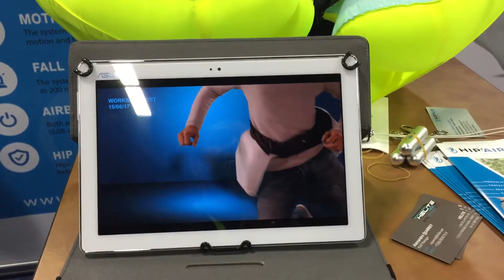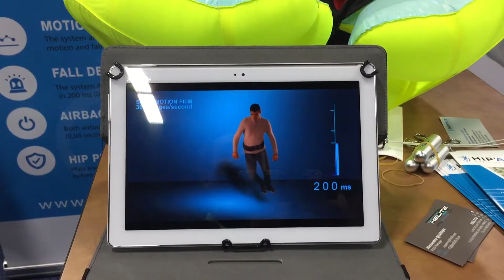CES Hip'Air is a belt with airbags to protect your hips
Hip injuries can be deadly, and it takes nothing more than a simple fall to get one. But at a tiny booth at CES in a Mandalay Bay Hotel ballroom, a woman wearing fluorescent airbags around her waist had the answer: the Hip'Air.

She was from a French company called Helite that specializes in wearable airbags built into clothes for skiers, motorcyclists, and horse riders.

The Hip'Air looks like a fanny pack but is filled with sensors, a battery, airbags and an air cartridge. When a sensor detects a fall, the airbags deploy to break a person's fall.